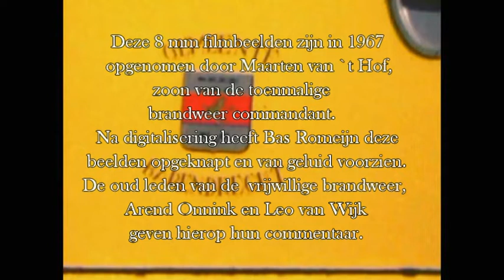De Brandweer van Barendrecht in 1967 - 72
Maarten van `t Hof, zoon van de toenmalige commandant, filmde met de camera van zijn vader de overdracht van nieuw materieel, brand, demonstraties, en jeugdbrandweer wedstrijden. Dit materiaal heb ik - waar mogelijk -gerestaureerd en van geluid voorzien. Daarbij leveren de oud leden van de vrijwillige brandweer, Arend Onnink en Leo van Wijk hun commentaar.